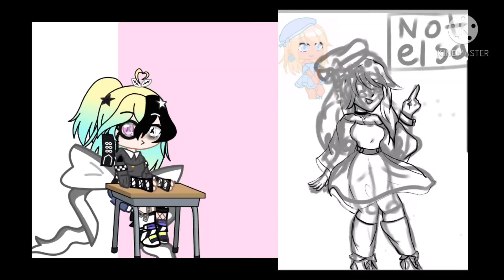art for •《Crystal Snow》•